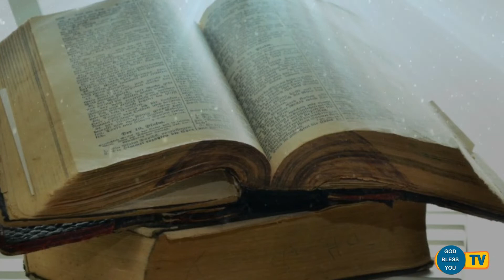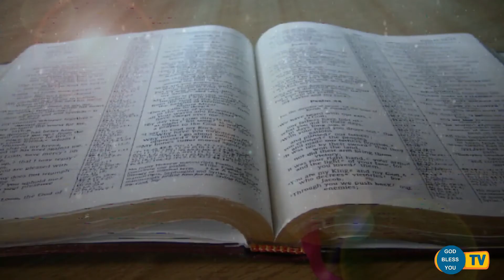Fr.... Valan Svd....Presents Good Morning Jesus Message Vol - 598